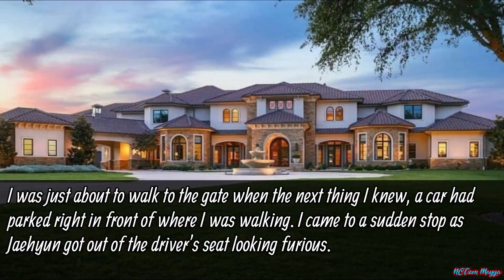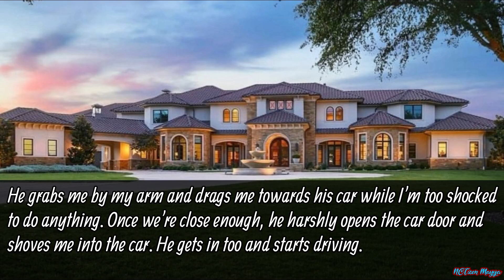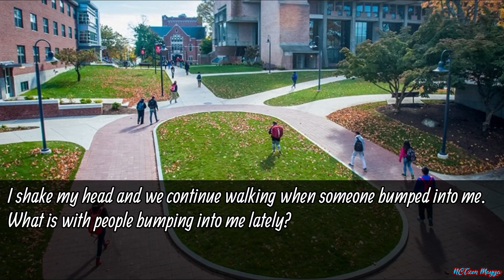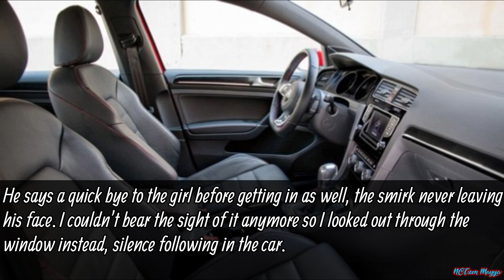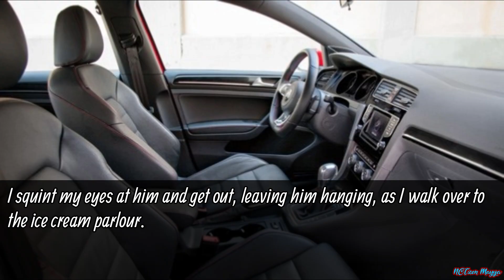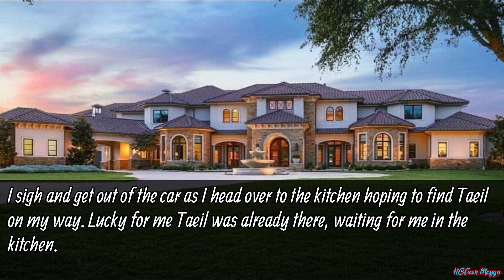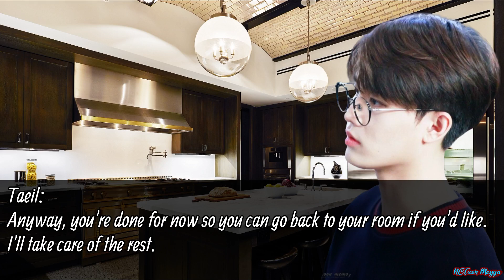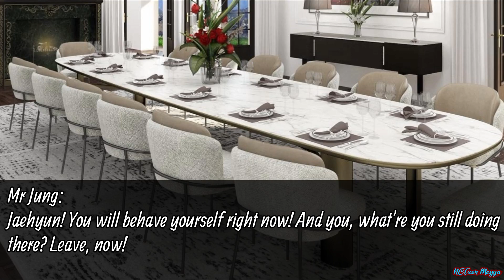|| NCT Jaehyun FF || •Love At First Sight? Bullsh!t• || Episode 3 ||